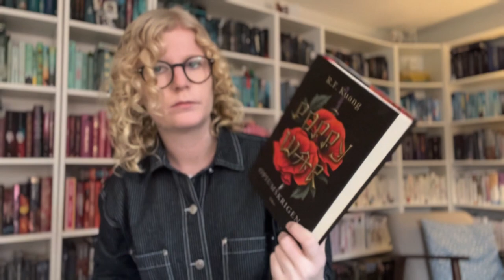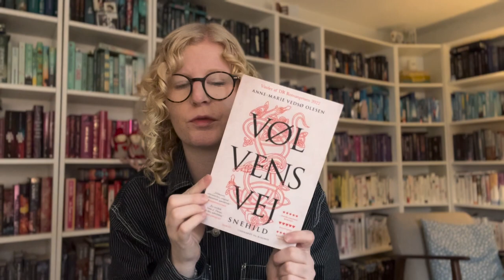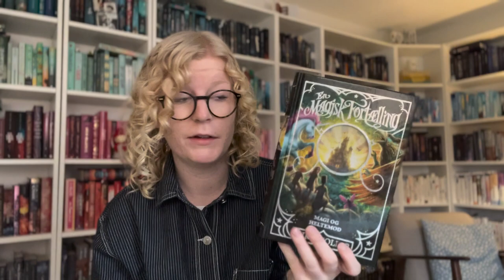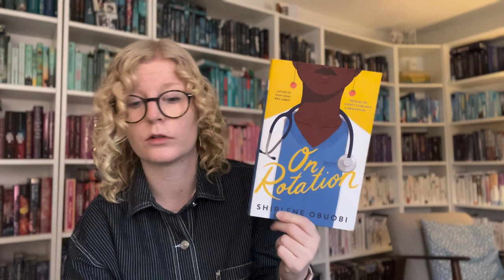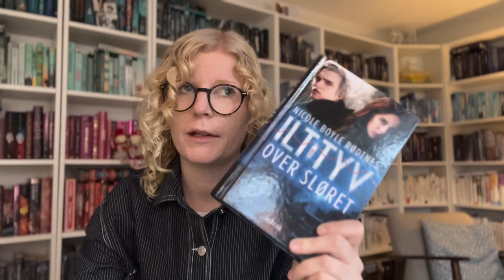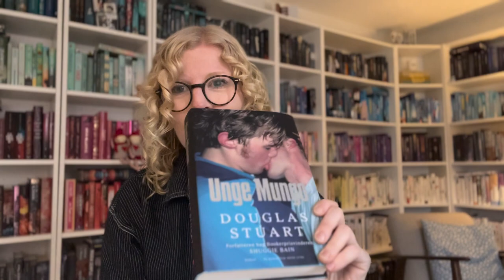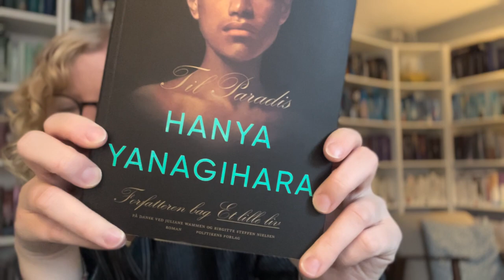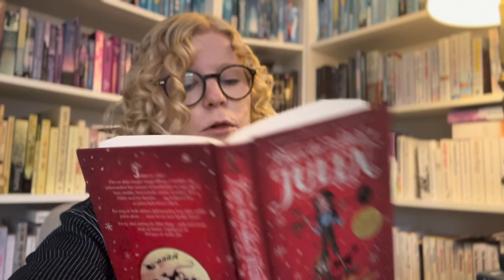Ti bøger, jeg SKAL læse i 2023 (og allerede ejer)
Jeg har rigtig mange bøger. Og flere af dem står også ulæste på mine hylder, hvilket jo er en skam. Så jeg har udvalgt ti bøger, jeg allerede ejer, som jeg SKAL læse i 2023 🎄